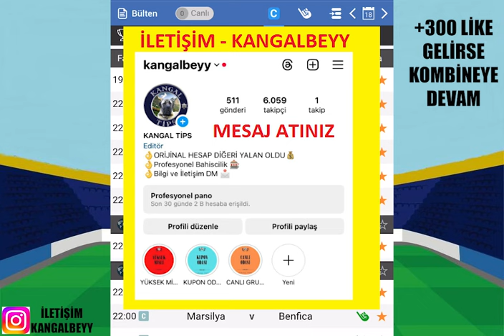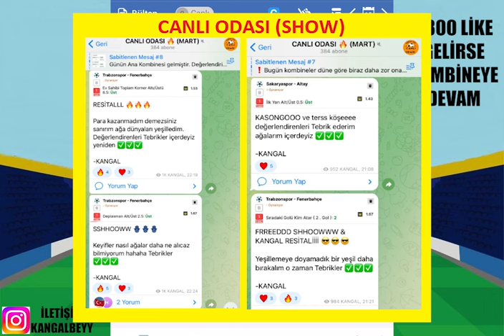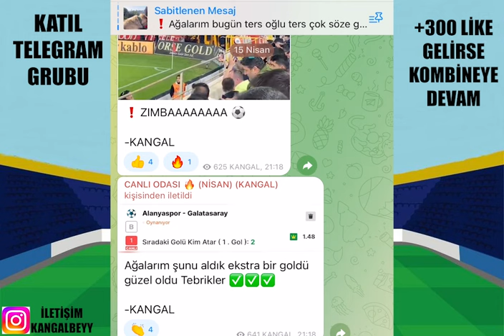İDEAL KUPONLU UEFA AVRUPA ! 18 NİSAN 2024 PERŞEMBE İDDAA TAHMİNLERİ